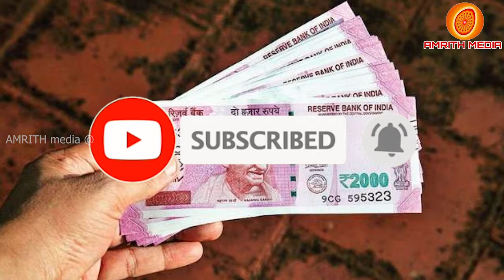പെൺകുട്ടികൾക്ക് 5ലക്ഷം രൂപ തരുന്ന നിക്ഷേപ പദ്ധതി | amrith media 2